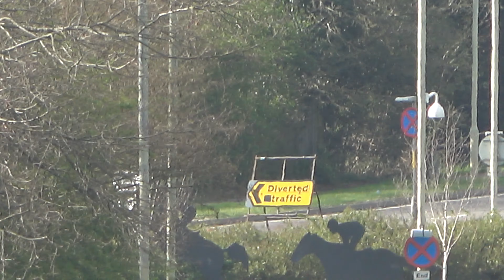Emergency Ambulance responding up the A20! SECAmb MRA 1200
MRA 1200 SECAmb Merc sprinter responding up the A20 towards Charing or Maidstone. First catch in 12 days!!
Enjoy the Easter holidays as well everyone! :))